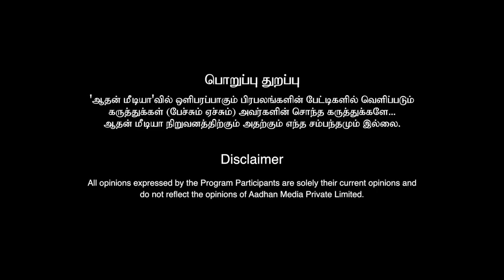பெரியார் Vs அண்ணா ; நடந்தது என்ன? - திருச்சி சௌந்தர்ராஜன்